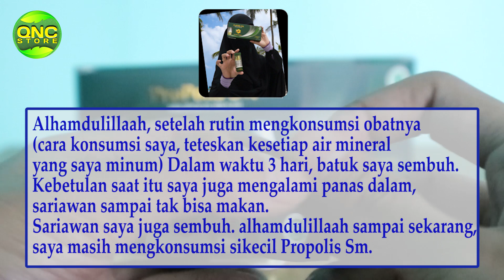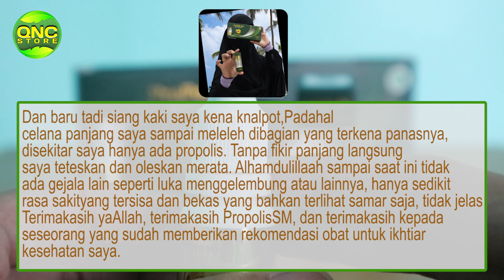Cara Mengobati Radang Tenggorokan Dengan Obat Infeksi Propolis Brazil SM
Harga Khusus Pemesanan Hari ini!!!

Propolis SM
Rp.115.000 Menjadi Rp.85.000

1 Box 80.000/botol = Rp.560.000

Propolis SM adalah produk kesehatan masa kini, yang memiliki manfaat maksimal untuk kesehatan maupun pengobatan penyakit. Produk kesehatan ini terbuat dari 100% propolis bazil asli kualitas premium.

Dan yang lebih istimewanya lagi, propolis SM diolah secara canggih & Modern yaitu dengan teknologi Nano, dimana teknologi ini mampu menambah nilai kelarutan dan stabilitas obat di dalam tubuh, sehingga khasiatnya lebih cepat dan efektif dirasakan tubuh dibandingkan dengan produk serupa yang tidak menggunakan teknologi ini.

Aturan pakai Propolis Brazil SM
Larutkan 2-5 tetes propolis SM ke dalam 1/4 gelas air &
Di konsumsi sebanyak 2-3 x sehari sesudah makan.

💊: DETAIL PRODUK :
Isi : 6 ml
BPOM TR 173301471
DINKES P-IRT No: TR 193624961
Bersertifikat HALAL dari MUI
Tekstur : Cair + Aroma Jamu

🔬: KANDUNGAN :
100% Propolis Brazil Asli Murni

🧪: KHASIAT :
Mengobati segala jenis penyakit luar dan dalam, penyakit akut, kronis dan nonkronis seperti :
- Antikankernya yang kuat
- Melancarkan peredaran darah
- Membantu melegakan pernapasan
- Membantu mengatasi penyakit TBC
- Meningkatkan kinerja organ dalam
- Membantu menurunkan kadar gula darah
- Membantu melancarkan sistem pencernaan
- Membantu mengobati penyakit darah tinggi
- Membantu mengatasi asam urat dan rematik
- Menjaga kesehatan tubuh secara menyeluruh
- Membantu mengeluarkan racun dari dalam tubuh
- Memperbaiki sel-sel jaringan tubuh yang rusak
- Mencegah dan mengatasi segala bentuk peradangan
- Membantu menurunkan kadar kolesterol dalam darah
- Membantu mengatasi infeksi saluran pernapasan atas
- Membantu memelihara dan meningkatkan kekebalan tubuh
- Menjadi alternatif terapi pengobatan kanker dengan sifat
- Mempercepat penyembuhan berbagai jenis luka luar dalam